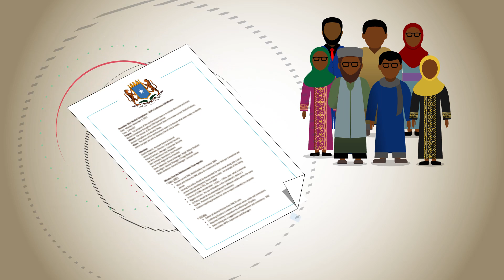DIB-EEGISTA DASTUURKA SOOMAALIYA